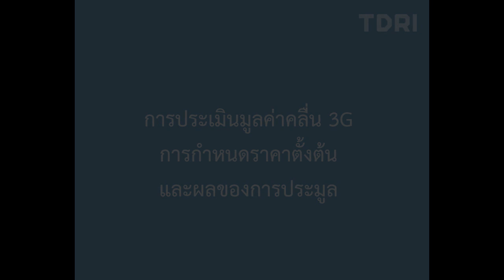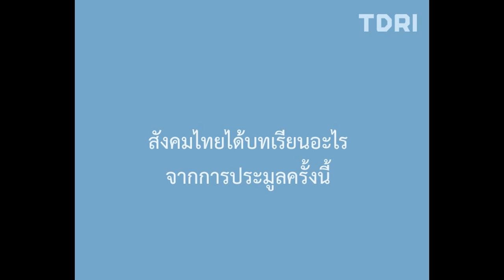สถานีทีดีอาร์ไอ: ประมูล 3G ล้มเหลว รัฐและประชาชนเสียประโยชน์ 1.6 หมื่นล้านบาท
สถานีทีดีอาร์ไอ: สัมภาษณ์ ดร.สมเกียรติ ตั้งกิจวานิชย์

"ประมูล 3G ล้มเหลว รัฐและประชาชนเสียประโยชน์ 1.6 หมื่นล้านบาท"